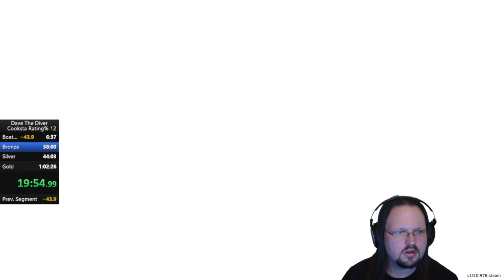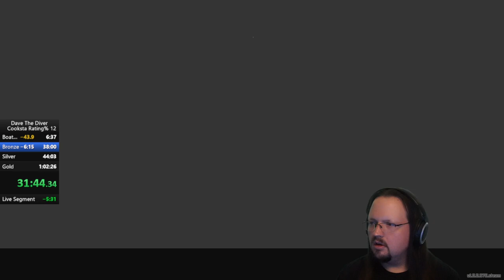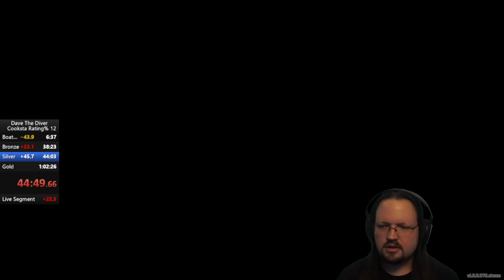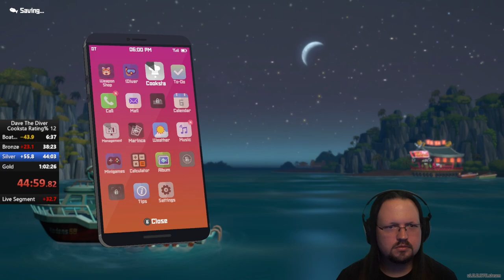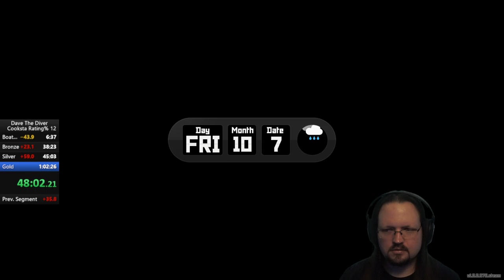Dave the Diver Speedrun - Gold Cooksta% 57:27